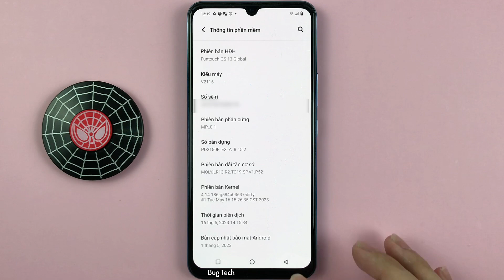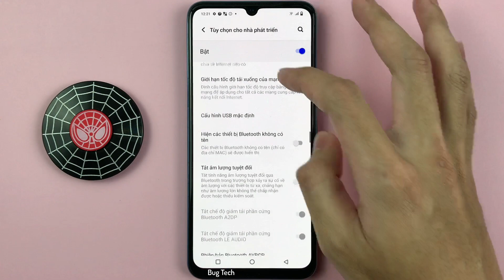Cách hiện ranh giới bố cục màn hình trên Vivo V23e Android 13